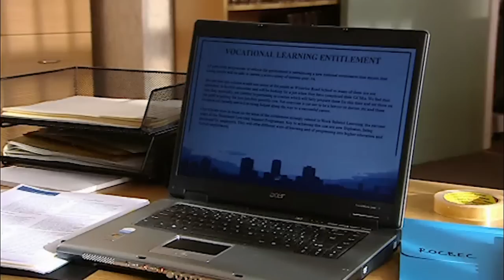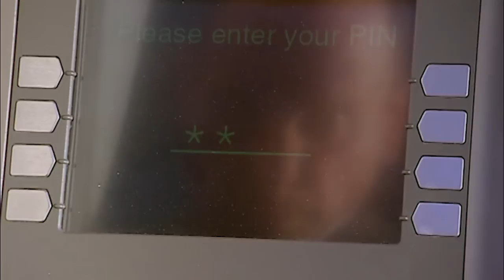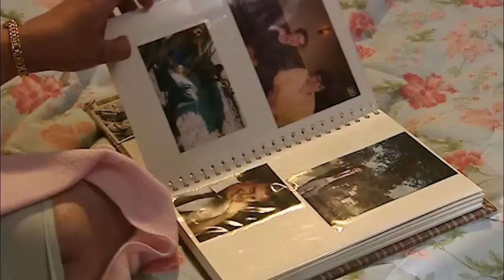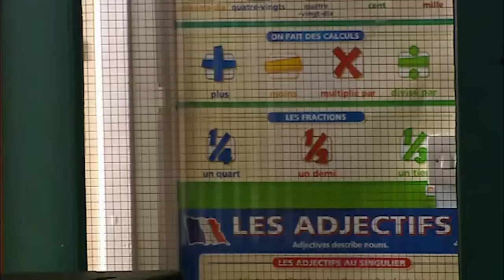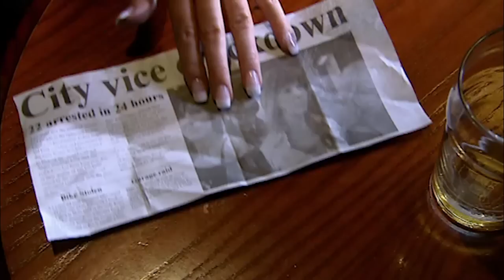Waterloo Road - Emergency School Musical | S03 E10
Matt is thrown into a panic when Rachel announces the school musical is to be performed earlier in the day for a VIP audience

We’ve got all the best bits from every TV show in top HD quality just for you. And remember to leave your comments in the box beneath each video – we’d love to hear your reactions to the all the drama!